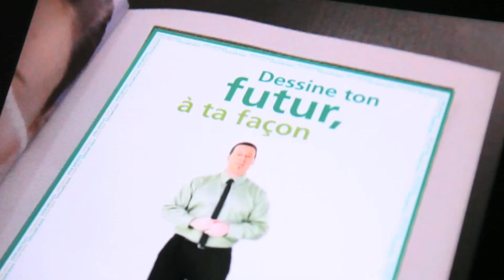Desjardins Financial Security - Augmented Reality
Desjardins Financial Security (DFS) wanted to spread their Group Retirement Savings program to employees in Ubisoft Montreal. Instead of sending ambassadors to the location, we put Martin - the DFS representative - in large posters and place it in the studio lobby. Once Ubisoft employees downloaded and launched the app, they would point it at the poster and experience Martin coming to life.

Desjardins Sécurité financière désirait faire connaître aux employés d'Ubisoft Montréal leur programme de REER commun. Au lieu d'y envoyer des ambassadeurs, nous avons mis Martin, le représentant, sur de grandes affiches disposées dans le hall du studio. Les employés d'Ubisoft n'avaient qu'à télécharger l'application mobile et à la pointer vers l'affiche, et Martin prenait vie.